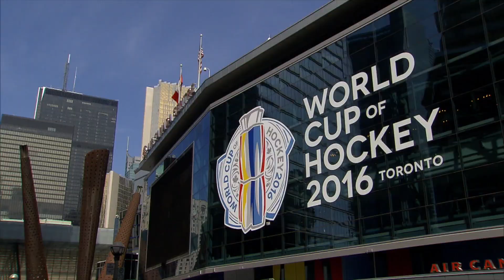Premiere Films Demo Reel - Sports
Premiere Film Productions Sports Demo Reel